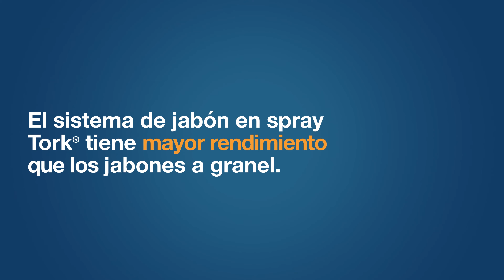Conoce Tork Jabón en Spray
¿Sabías que el nuevo Tork Jabón en Spray dispensa 0.3 ml por push?